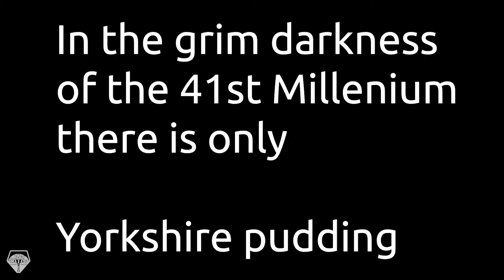Erm hello is there anybody there? | Warhammer Miniature Painting Wargaming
In this video, I introduce myself, what the channel is about and have a little fun at my crazy over-caffeinated eyes all whilst I gush over Warhammer 40k.